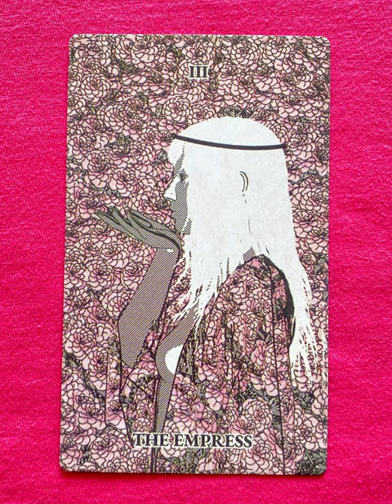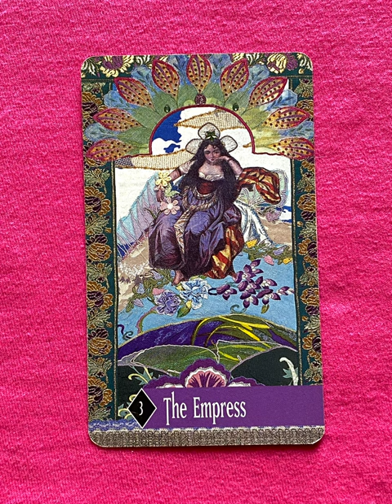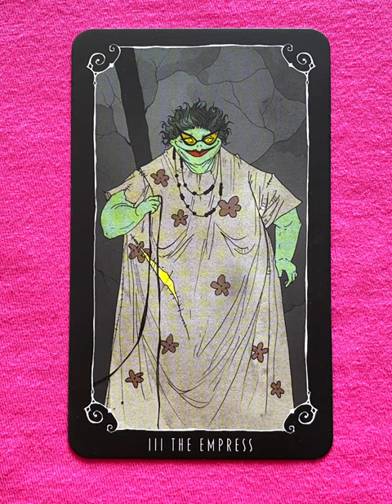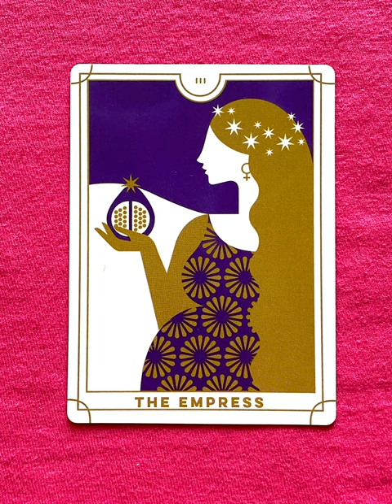The Empress - a tarot collection flip thru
The Empress flip through

The Empress - a collection of major arcana tarot cards from a variety of decks!

Tarot Teasers

Imagine the Empress card as the vibrant and nurturing ruler of a whimsical garden kingdom. She reigns over a lush landscape where flowers bloom in every color of the rainbow, and trees bear fruits that sparkle like gemstones. Her throne is not a traditional chair but a sprawling tree with branches that curl protectively around her, adorned with cascading vines and glowing orbs of light.

The Empress herself is adorned in a flowing gown woven from the petals of enchanted roses, her crown a wreath of blossoms that emits a soft, soothing fragrance. She radiates warmth and compassion, her laughter carrying through the air like the tinkling of wind chimes.

Her companions are creatures of the forest—a playful fox that darts around her feet and a majestic stag with antlers adorned with ribbons of silk. Butterflies flit around her, carrying messages of joy and renewal on their delicate wings.

In this enchanting interpretation, the Empress embodies fertility, creativity, and abundance. She nurtures not only the land but also the spirits of those who seek solace and inspiration in her kingdom. Her presence is a reminder of the beauty of nature and the power of nurturing oneself and others with love and compassion.

Picture the Empress as a cheerful and playful character who oversees a magical bakery in a fantastical realm. Her bakery isn't just any ordinary shop—it's a place where the most delicious and enchanting pastries are created using ingredients harvested from her enchanted garden.

The bakery itself is a charming cottage with candy cane striped walls and a roof thatched with gingerbread tiles. The air is filled with the aroma of freshly baked treats—cupcakes that sparkle with edible glitter, cookies shaped like stars and moons, and cakes adorned with edible flowers that bloom in every color imaginable.

The Empress, dressed in a flowing apron adorned with embroidered vines and flowers, greets customers with a warm smile. Her hair is styled in braids woven with ribbons of candy, and her cheeks are dusted with a sprinkle of fairy dust that glimmers in the sunlight streaming through stained glass windows shaped like butterflies.

Her companions are whimsical creatures—a mischievous squirrel that helps gather ingredients and a tiny dragon that breathes gentle flames to warm the ovens. Birds chirp melodious tunes from perches made of spun sugar, adding to the lively atmosphere.

The Empress delights in creating not just pastries but moments of joy and wonder for everyone who visits her bakery. Her laughter is infectious, and her baking magic brings smiles to faces young and old alike, making her bakery a beloved destination in the magical realm.

This interpretation of the Empress card celebrates abundance, creativity, and the joy